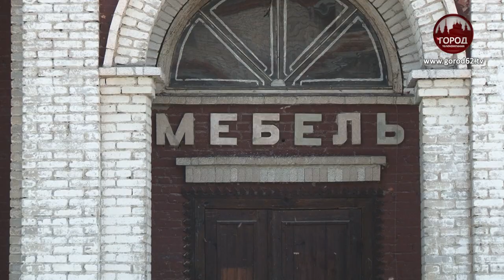ТОРГОВЫЙ ГОРОДОК: НОВАЯ ЖИЗНЬ